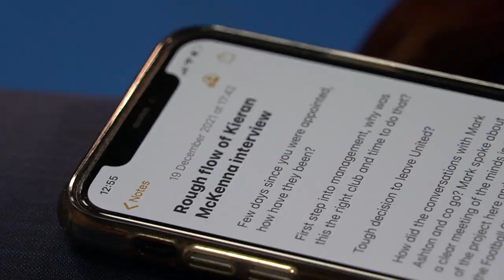BEHIND THE SCENES | KIERAN McKENNA'S FIRST DAY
The iFollow Ipswich cameras take you behind the scenes as Kieran McKenna's first day at Town begins with press duties.

The video is produced in cooperation with Harry Chenery. Check out some more of his work below: